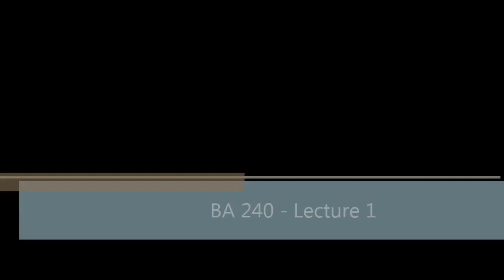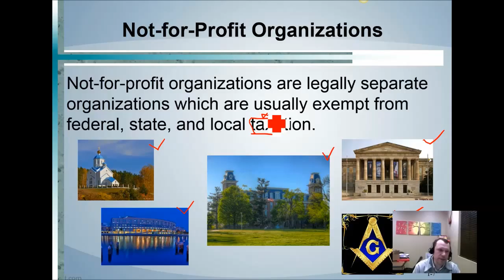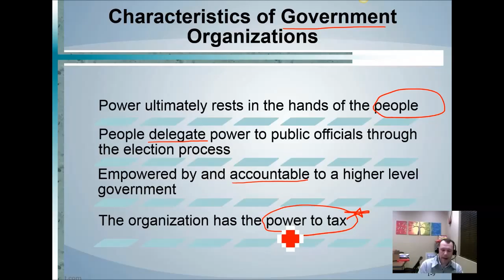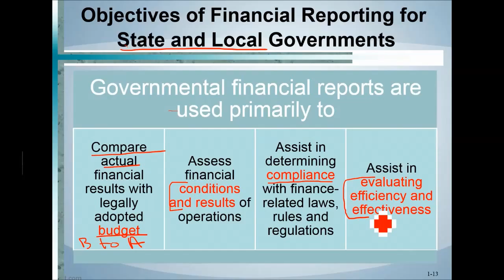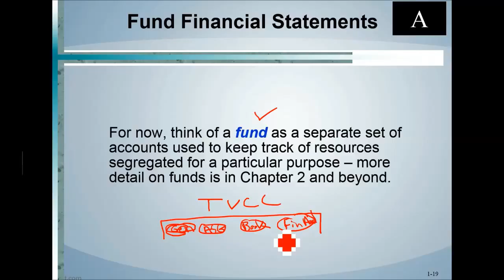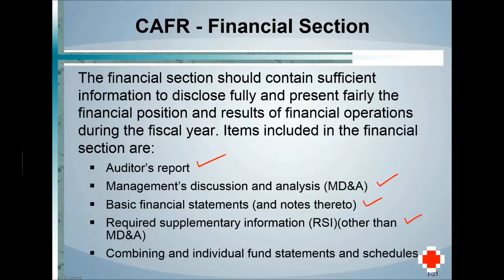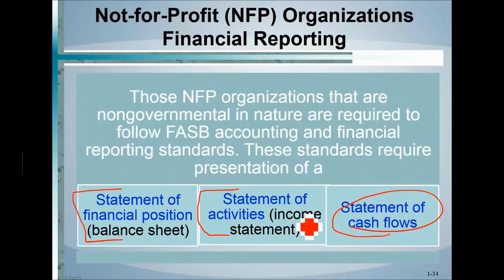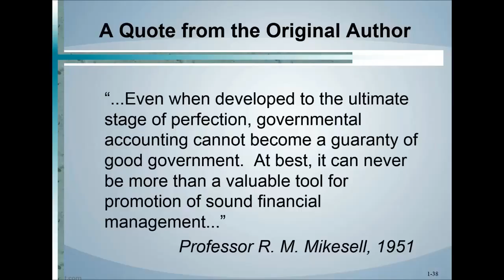BA 240 - Lecture 1